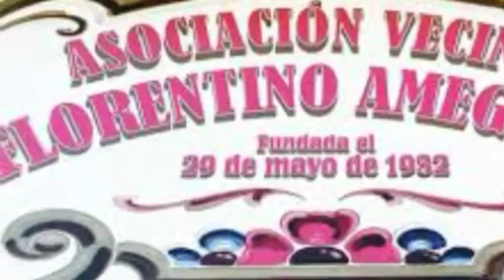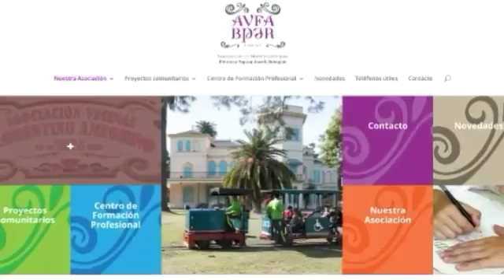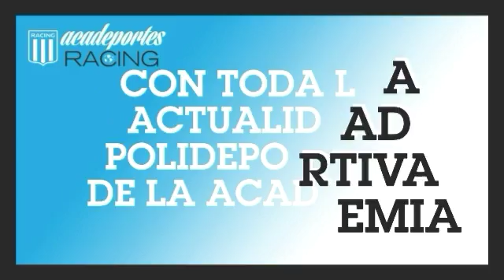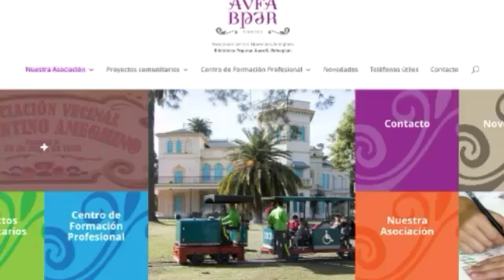Edición del 24 de Septiembre - Planeta Racing Radio por Racing 24 y AM 1490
La primera información de La Academia, está acá. Con la conducción de Ariel Hachita Ludueña. Lunes a Viernes, de 9 a 10, por Radio Gama y Racing 24